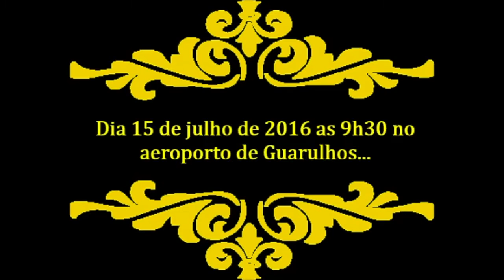Convite para recepção no Aeroporto! 15/julho - 9h30 - GRU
Hare Krsna!
Srila Gurudeva está chegando no Brasil... dia 15/07/2016 às 9h30 no Aeroporto de Guarulhos.
Vamos todos comparecer! Será uma grande festa!
Jay Srila Gurudeva ki jay!
(Vídeo editado por Sidhesvari didi)